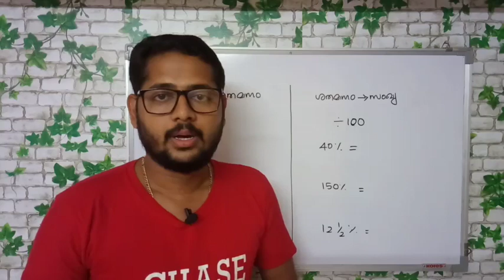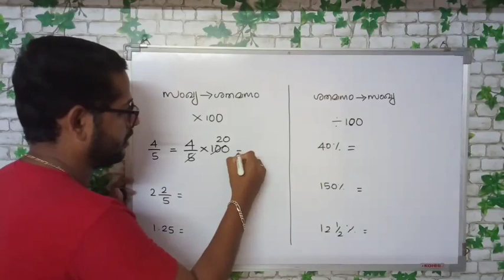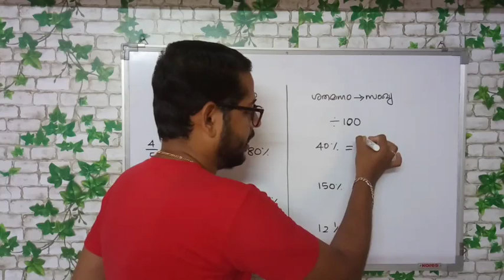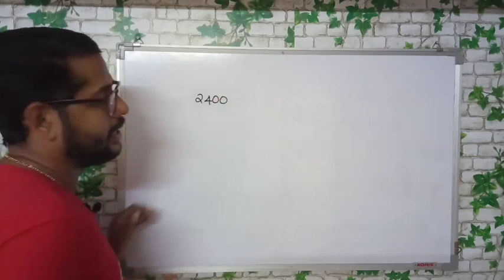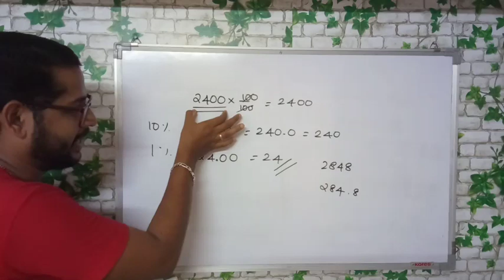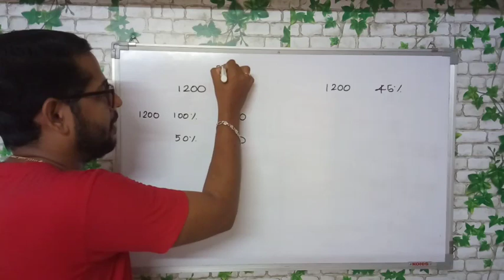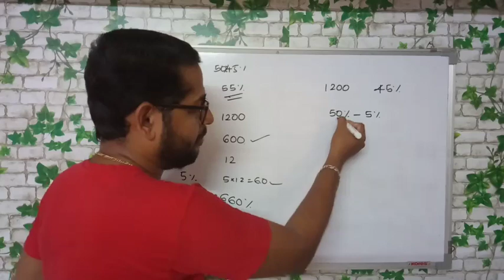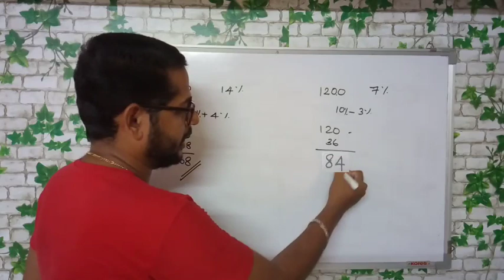PERCENTAGE ( ശതമാനം ) Base മുതൽ പഠിച്ചു തുടങ്ങാം സൂത്രവാക്യങ്ങൾ ഇല്ലാതെ 😍